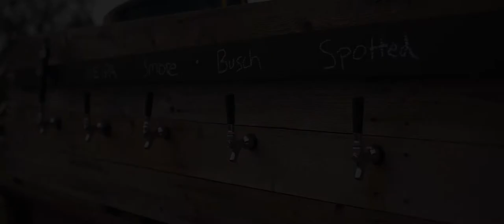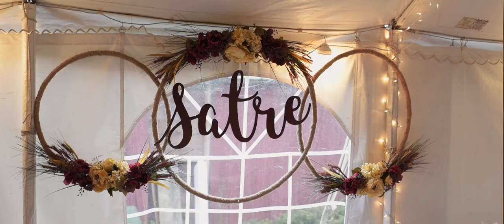Beautiful Autumn Wedding on the Groom's Family Farm - Maddie & Tyler | Beloit, Wisconsin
I had the opportunity to film this awesome wedding for Maddie and Tyler. The wedding was held at Tyler's family farm. It was a cold, windy day in early October and there had been rain the whole week before. The ground was soft which made it difficult for getting the ceremony area prepared properly. The ceremony was held under this awe-inspiring, large oak tree on the farm's acreage. It was beautiful with the set up benches made of logs and music performed by close family friends. Thank you Maddie and Tyler for allowing me to capture your amazing wedding and being a part of the big day!

Gear List

Nikon D810
Nikkor AF-S 35mm 1.4G
Nikkor AF-S 50mm 1.8G
Nikkor AF-S 85mm 1.8G
Shure VP83F
Atomos Ninja 2 Video Recorder (Monitor)
GoPro Hero 4
Zhiyun Crane 2
Tascam DR-10L Lav Mic
Apple MacBook Pro 15” (Mid 2015)